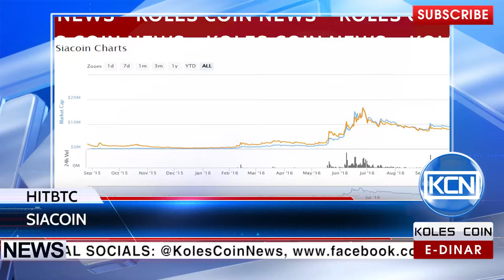KCN News: HitBTC adds Siacoin to the list of traded cryptocurrencies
HitBTC cryptocurrency exchange has presented new prominent cryptocurrency Siacoin of the traded cryptocurrencies list. According to the Cryptocoinsnews.com, Siacoin is actively developed decentralized storage platform used by the Sia network.